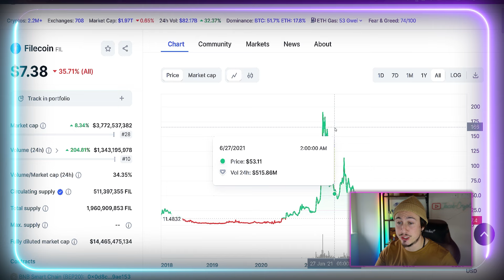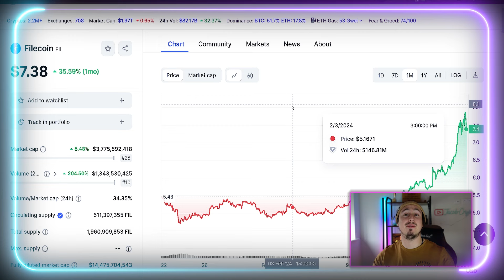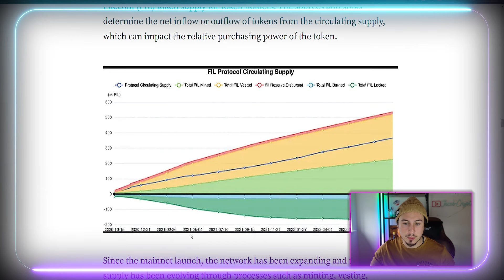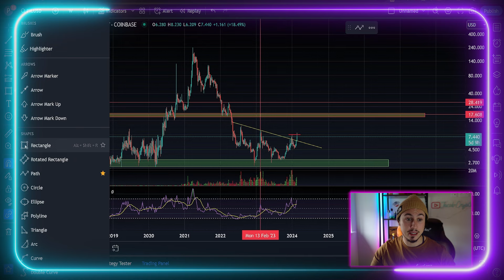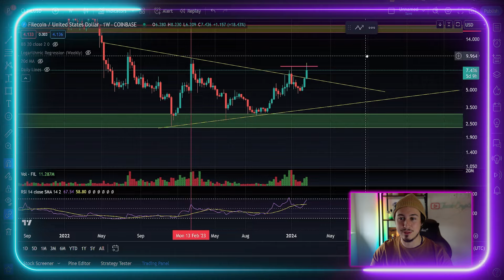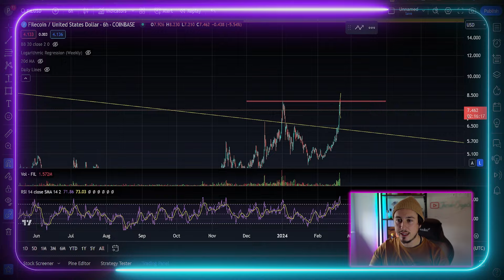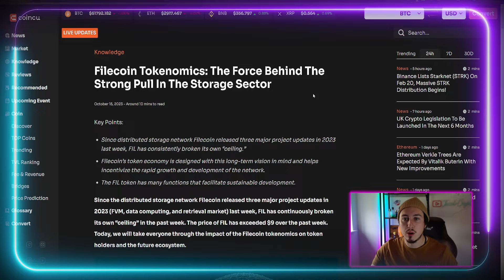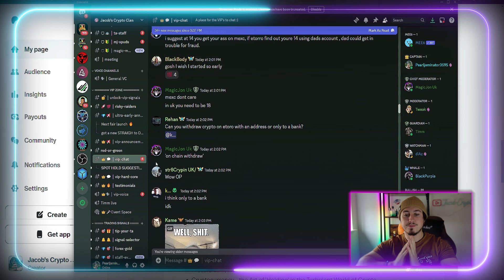FILECOIN FIL PUMPING NOW - BUT FILECOIN HAS A HUGE PROBLEM...?!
👀- No KYC MEXC Exchange Sign Up Link (Up To $15,000 Bonuses!)